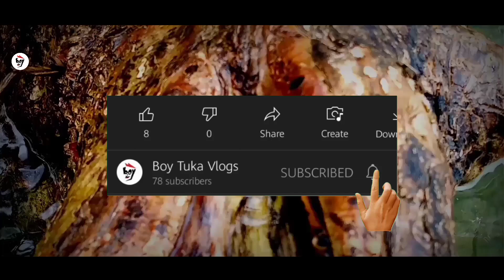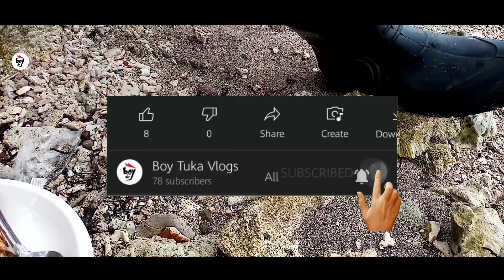Boy tuka nagnakaw nang pagkain 😭😭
Watzz upp mga tuka sana ma enjoy kayo sa bago nating palabas.